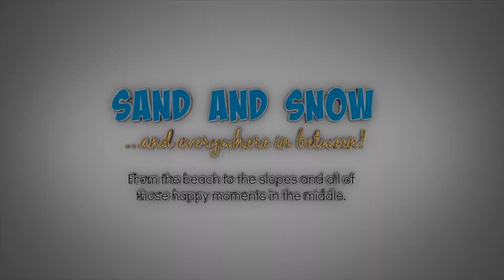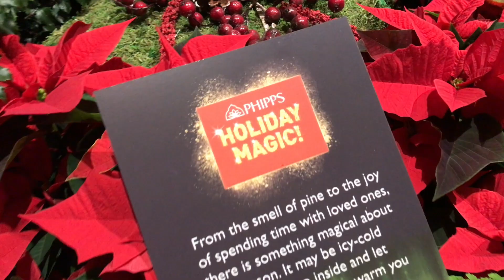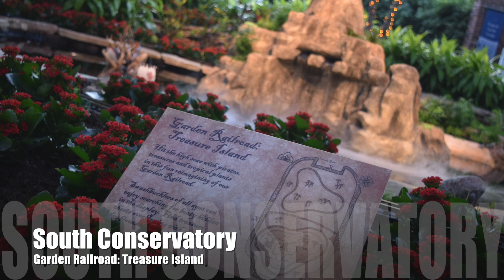Phipps Conservatory 2017 Winter Flower Show and Light Garden: A Walk in Holiday Magic!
Phipps Conservatory 2017 Winter Flower Show and Light Garden

Sometimes you just need a girls night out, right? I took one of my fave ladies in the world, my bonus mom, to check out this year's Phipps Conservatory Winter Flower Show and Light Garden. With both indoor and outdoor beauty, it was the perfect way to kick off this year's holiday season!

A very special thanks to the gang at Phipps Conservatory in Pittsburgh, PA, for the tour.